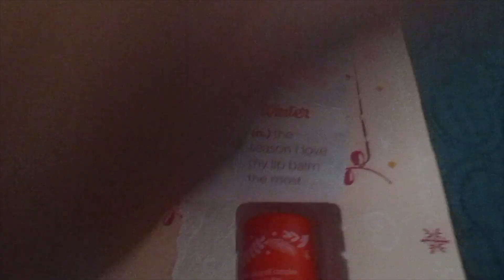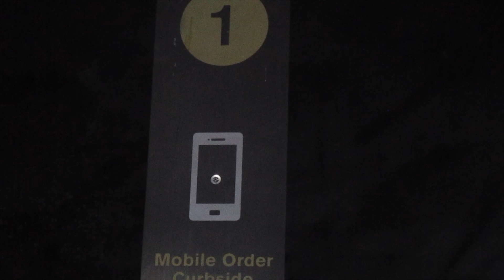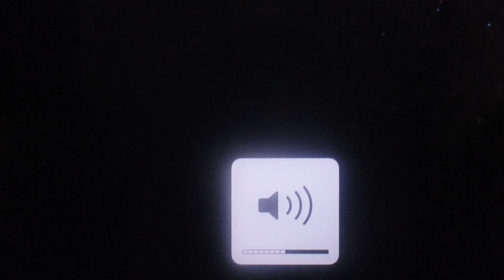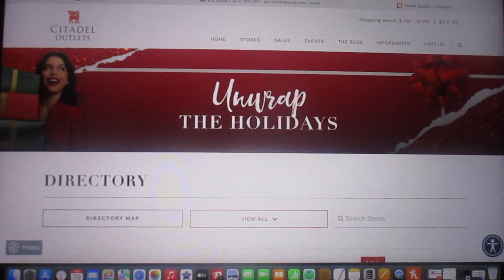BUSY TUESDAY BEFORE CHRISTMAS|VLOGMAS DAY#19|VLOG#133